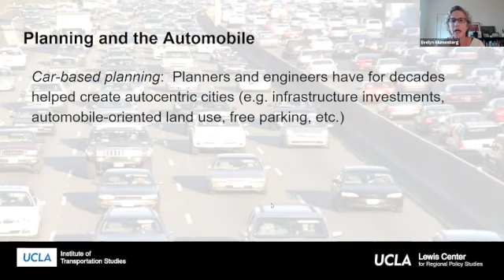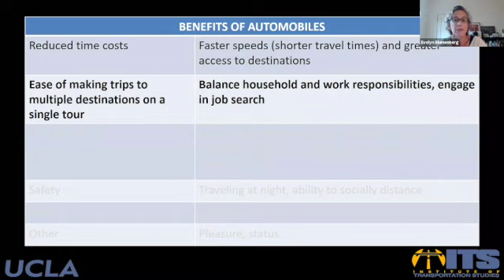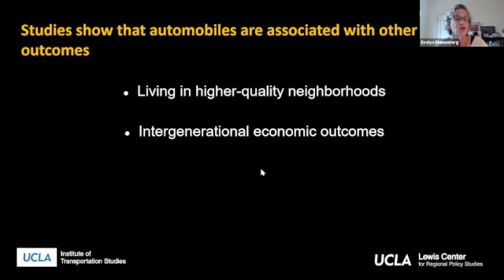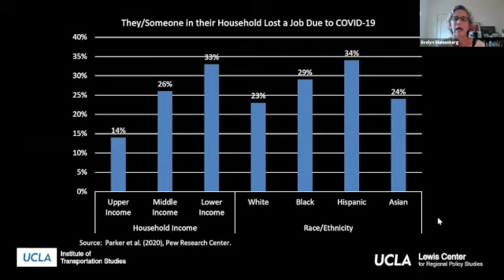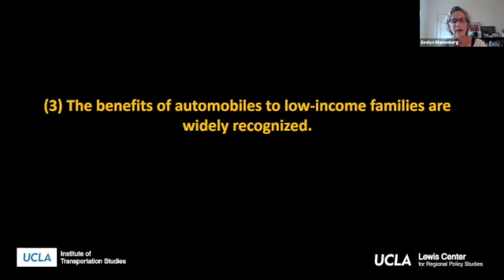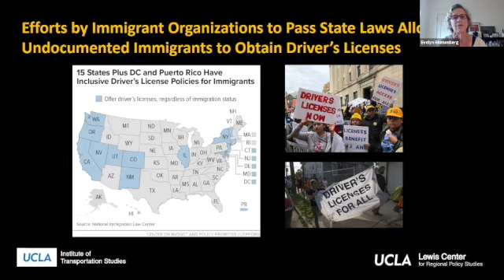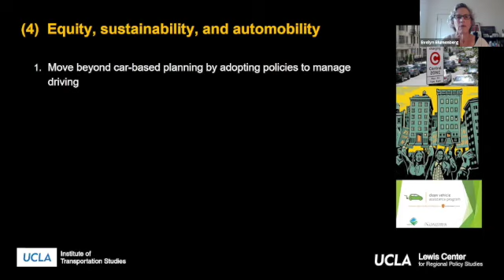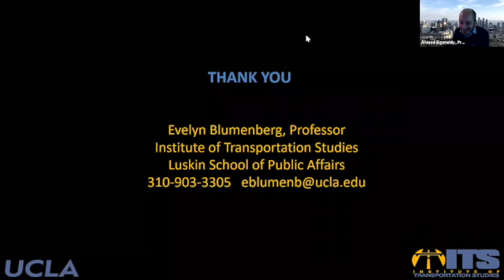TRAM Equity Seminar: Prof. Evelyn Blumenberg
Evelyn Blumenberg, professor of urban planning at the UCLA Luskin School of Public Affairs, talks about the equity aspects of automobility (Oct. 22, 2020). For more information on TRAM's ongoing transport-equity series, please